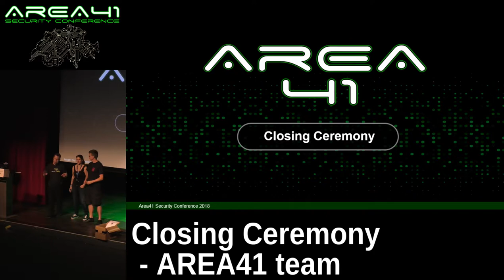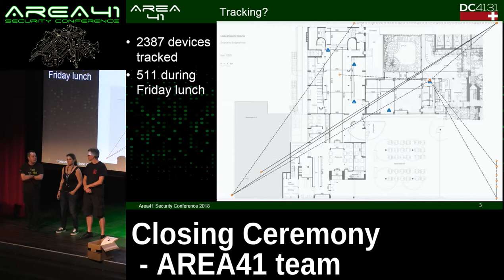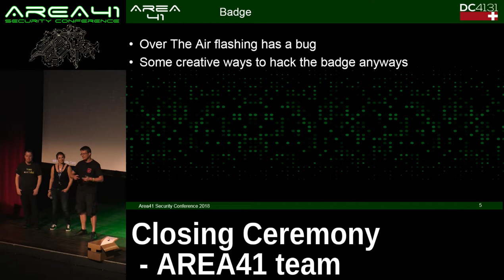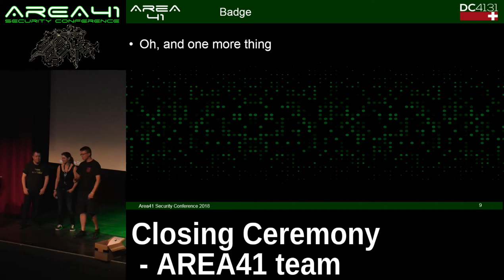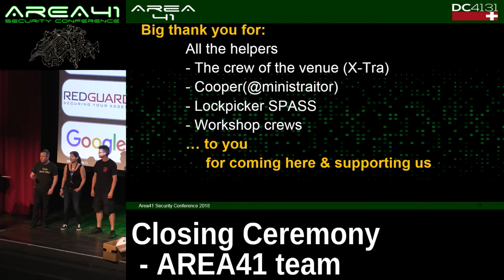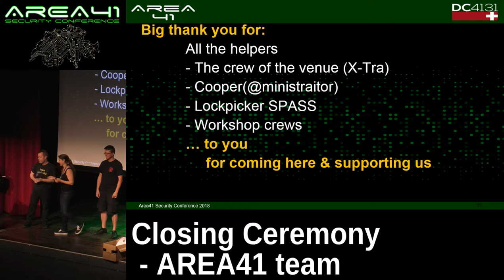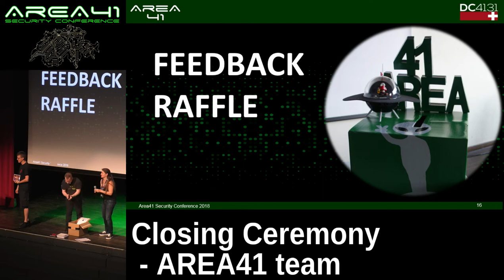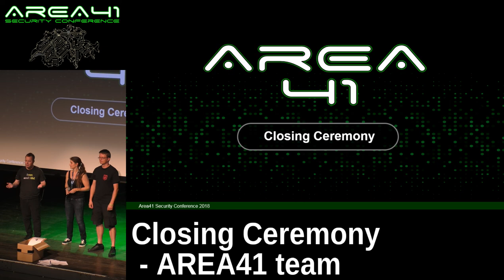Area41 2018: Area41 Team: Closing Ceremony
Area41 security conference 2018: Area41 Team: Closing Ceremony